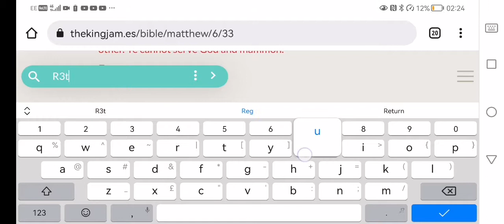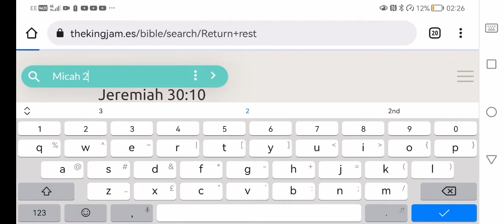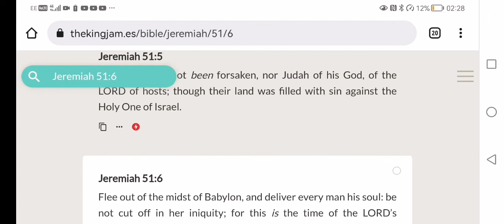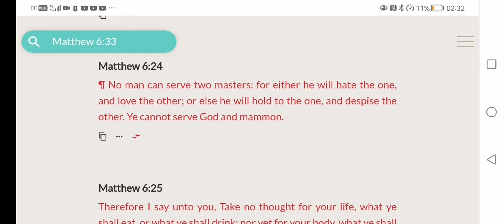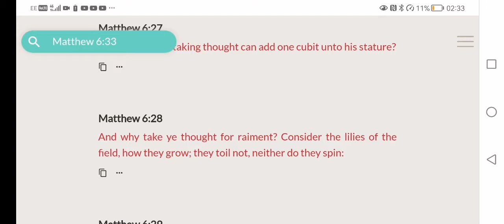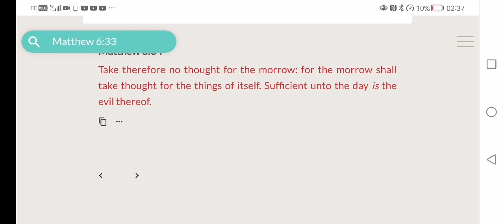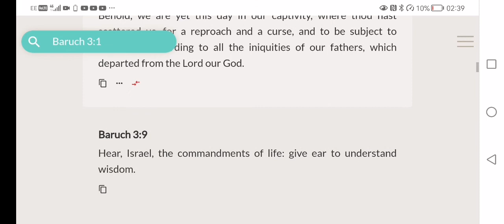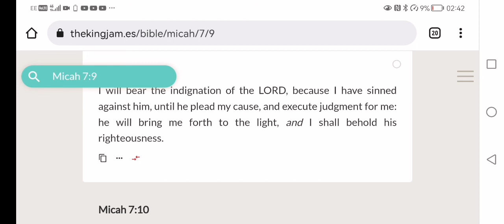We are Yet this day in hell, That's why we push for the KINGDOM